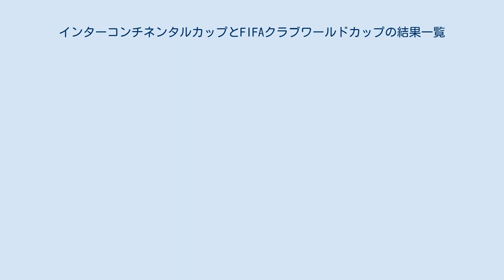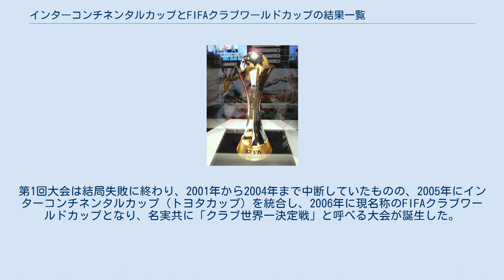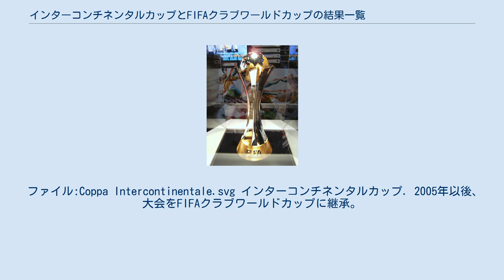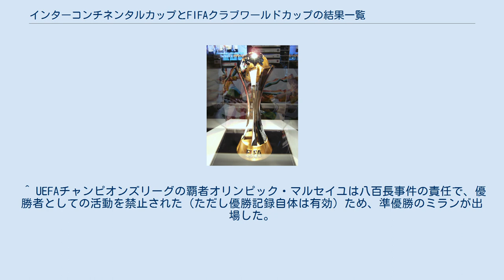インターコンチネンタルカップとFIFAクラブワールドカップの結果一覧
インターコンチネンタルカップとFIFAクラブワールドカップの結果一覧は、インターコンチネンタルカップ (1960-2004) とFIFAクラブワールドカップ (2000,2005-) の2大会を通した決勝戦の結果と統計を示す。
 なお、各年の詳細な試合結果については両大会の記事も参照のこと。
 1950年代当時、欧州と南米はサッカー競技において圧倒的な強さを見せていた。
しかし、FIFAワールドカップのようにナショナルチーム同士による世界一決定戦はあったものの、クラブチーム同士によるそれはなかった。
そこで、1960年代から南米にてコパ・リベルタドーレスがスタートし、すでに1955年に始まっていたUEFAチャンピオンズカップの優勝者と対戦するインターコンチネンタルカップが開設された。
 その後、サポーターの過熱化などにより当初のホーム・アンド・アウェー方式から日本での中立地開催（トヨタ ヨーロッパ/サウスアメリカ カップ、通称トヨタカップ）に代わったものの、他地域との実力差などから「事実上のクラブ世界一決定戦」と言う地位は揺るがなかった。
 ところが、20世紀終盤頃からアフリカ、北米、アジアなど他地域の実力が急速に向上し、欧州、南米に迫るようになっていった。
そこで、FIFAは2000年にFIFAクラブ世界選手権を新設し、真の意味でのクラブ世界一を決めることとした。
第1回大会は結局失敗に終わり、2001年から2004年まで中断していたものの、2005年にインターコンチネンタルカップ（トヨタカップ）を統合し、2006年に現名称のFIFAクラブワールドカップとなり、名実共に「クラブ世界一決定戦」と呼べる大会が誕生した。
 FIFAは2017年10月に開催された評議会において、インターコンチネンタルカップで優勝したチームを正式にクラブ世界一と認定した。
 ファイル:Coppa Intercontinentale.svg インターコンチネンタルカップ. 2005年以後、大会をFIFAクラブワールドカップに継承。
 FIFAクラブワールドカップ. ※注 ^ UEFAチャンピオンズカップの覇者アヤックスが出場辞退したため、準優勝のパナシナイコスが出場した。
 ^ UEFAチャンピオンズカップの覇者アヤックスが出場辞退したため、準優勝のユヴェントスが出場した。
 ^ UEFAチャンピオンズカップの覇者バイエルン・ミュンヘンが出場辞退したため、準優勝のアトレティコ・マドリードが出場した。
 ^ UEFAチャンピオンズカップの覇者リヴァプールが出場辞退したため、準優勝のボルシアMGが出場した。
 ^ UEFAチャンピオンズカップの覇者ノッティンガム・フォレストが出場辞退したため、準優勝のマルメが出場した。
 ^ UEFAチャンピオンズリーグの覇者オリンピック・マルセイユは八百長事件の責任で、優勝者としての活動を禁止された（ただし優勝記録自体は有効）ため、準優勝のミランが出場した。